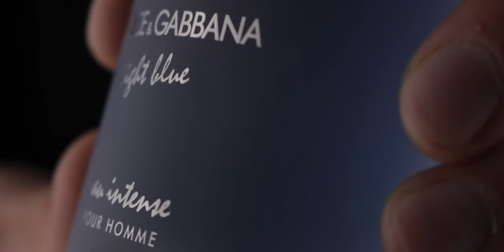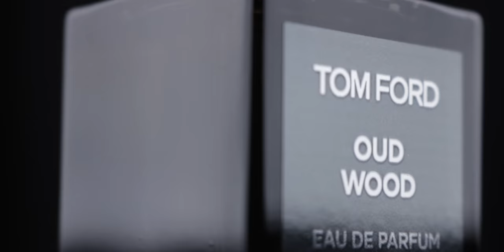5 Must Have Colognes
Must have colognes for men!
FRAGRANCES MENTIONED:
1

2.

👃FAVOURITE PERFUME GADGET

🧹ORGANISE/ STORE YOUR FRAGRANCES
➤EQUIPMENT I Use For My Videos

ABOUT ME

Why fragrances? I have always been very sensitive to smells. For example I remember being 6 years old and going on a fishing trip with my family. After catching fish I could smell fish oil on my hands for days but no one believed me. Wherever I lived I always spent hours in my local fragrance shop and get to know many amazing fragrances. Now I am sharing my passion for fragrances on YOUTUBE. I hope I can bring you value by introducing you to new fragrances and hopefully someday interviewing perfumers and giving you an insight into the perfume industry.